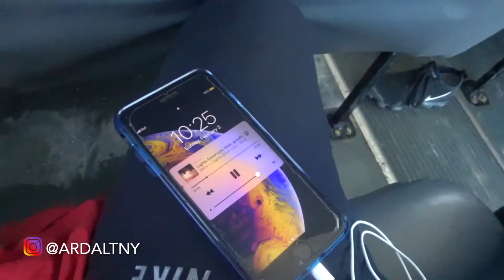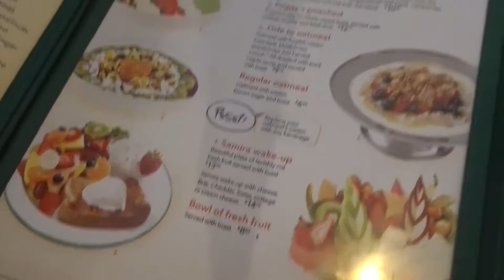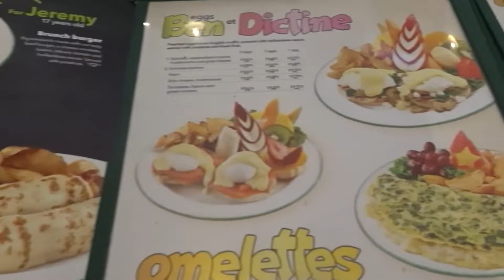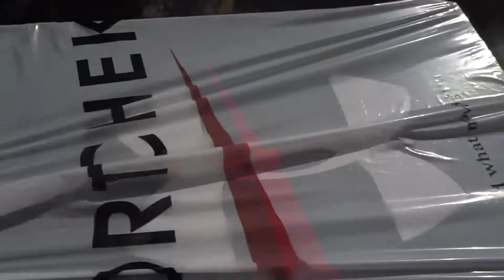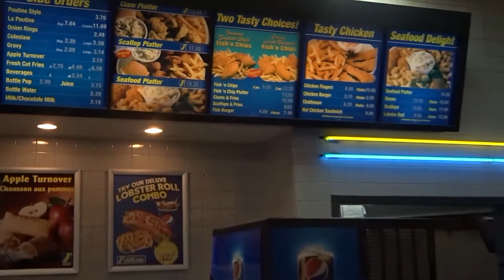KANADA'DA ŞEHİRDE BİR GÜN - 🇨🇦Kanada Yaşam Vlog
Kanada'da geçirdiğim bir günü Kanada Vlog başlığı adı altında paylaştım . Kanada yaşam ve Hayatı göstermek adı altına güzel bir video oldu videoyu izledikten sonra like atmayı unutmayın...

- Benim sizin desteğinize ihtiyacım var ondan dolayı videoları paylaşırssanız ve like atarsanız çok sevinirin

Merhaba , ben Arda , kanalımda daha çok Vlog , NBA Maç özet , Spor , Baketbol , Eğlence , Challange , Komedi , Şaka , Gezi , Karşılaştırma , Ülkeler , Amerika , Kanada ile ilgili benzeri video paylaşıyorum. Vede bunları daha çok Vlog tarzında paylaşıyorum.